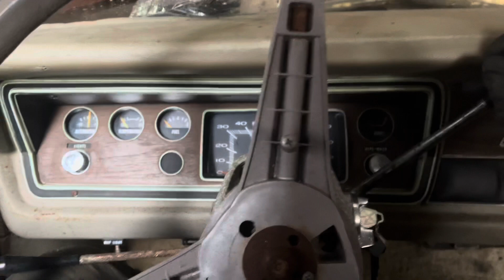Aggressively Disassembling a 1973 Plymouth Scamp Rust Bucket (And Ruining My Driveway)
EVERYTHING IS FINE! Today on Dead Plymouth Garage, we have way too much fun while salvaging (almost) all of the usable parts from the rust bucket Scamp. There’s plenty of burnouts, sparks shooting from unknown places, mud drifting and destruction to go around. Seriously, I have all the love for these cars, and would never do this to one that was fixable by any stretch of the imagination. Anyway, sit back and enjoy.